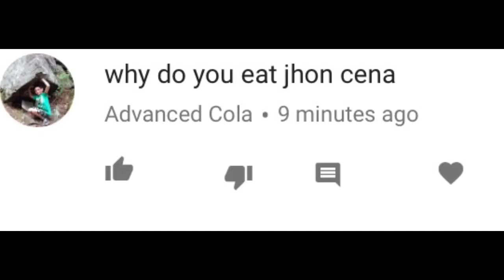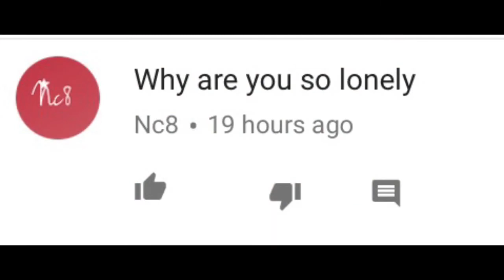Reading your comments